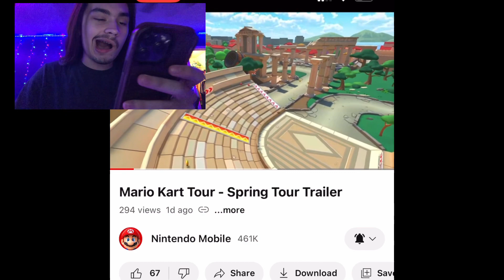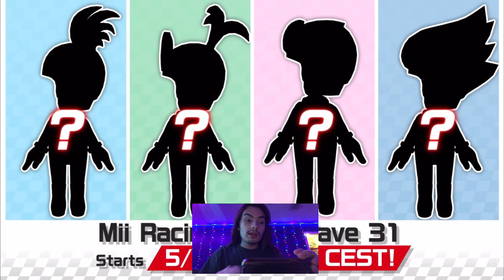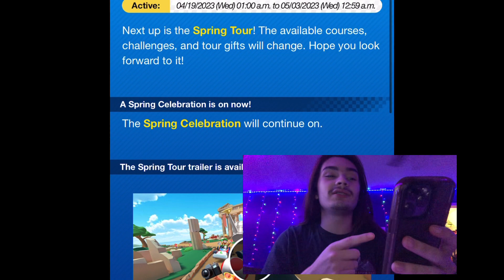Mario kart tour Spring tour reaction